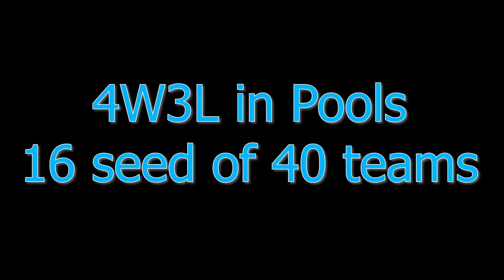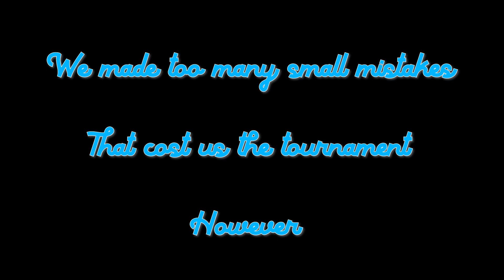At the Serve, Veer Right (Noah Vasington & Vir Sikand - New England Tour Stop 2021)